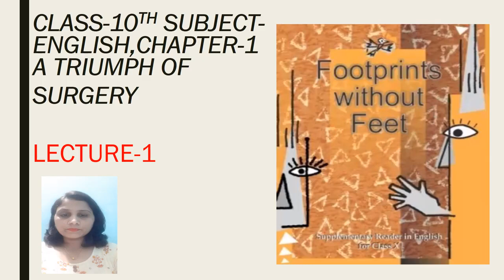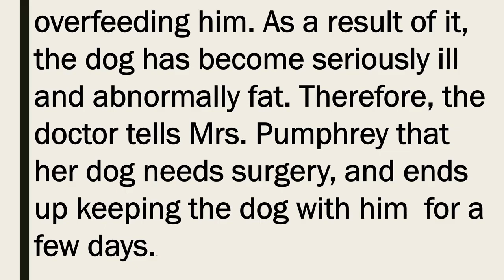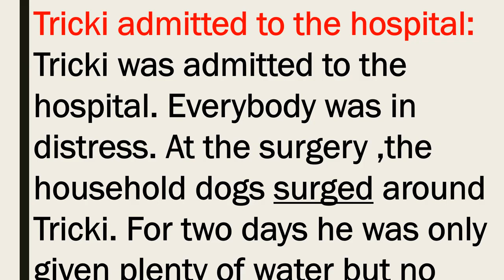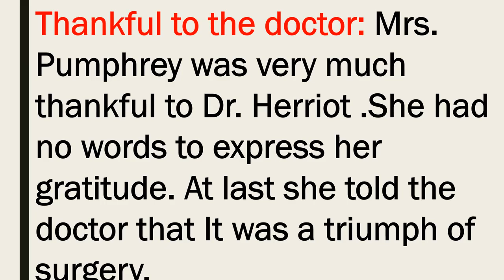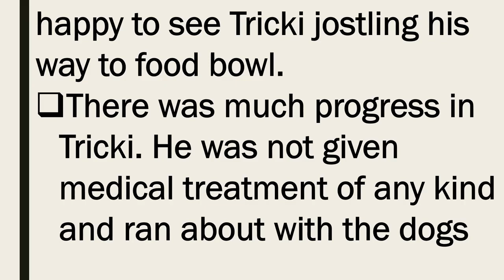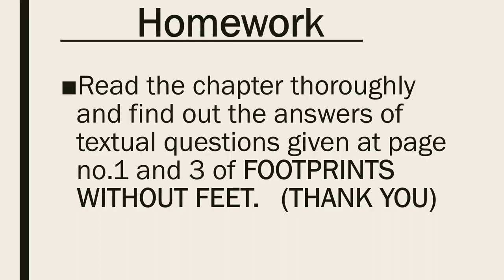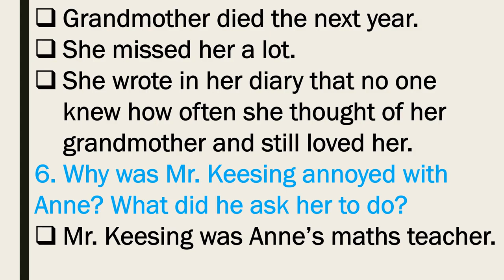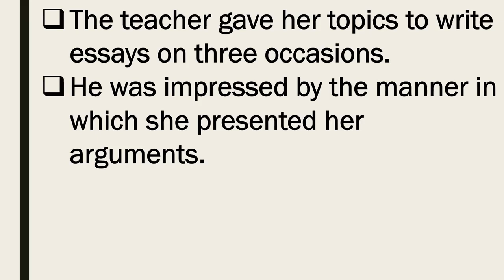CLASS -10TH, ENGLISH, CH- 1 A TRIUMPH OF SURGERY AND CH 4 FROM THE DIARY OF ANNE FRANK, LECTURE 1&3